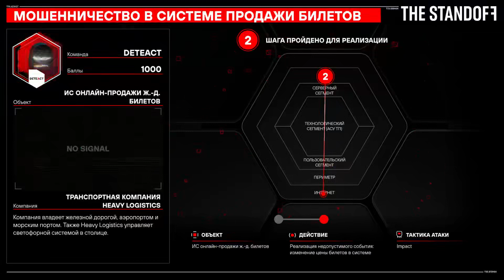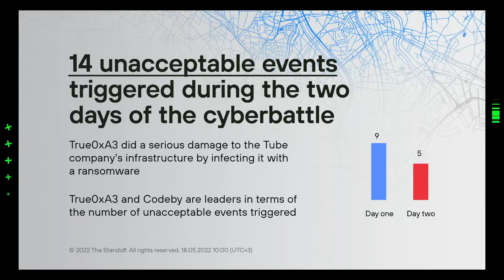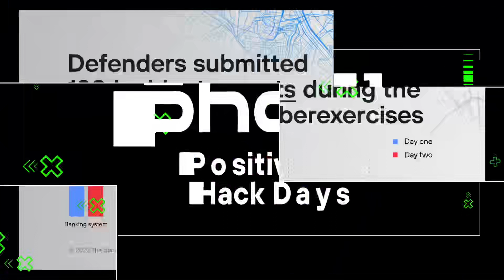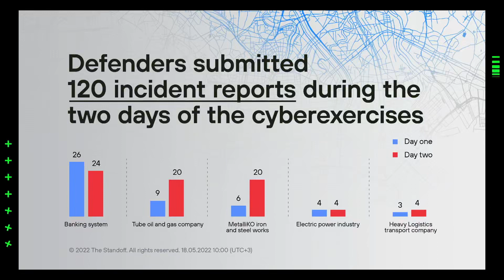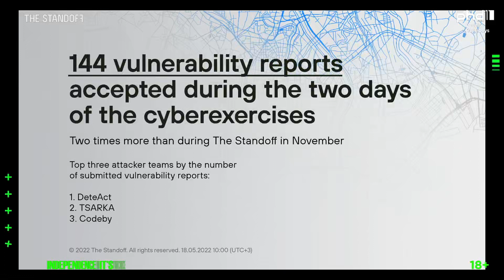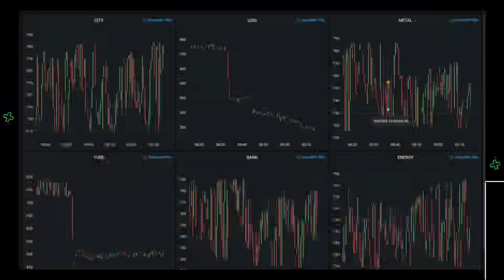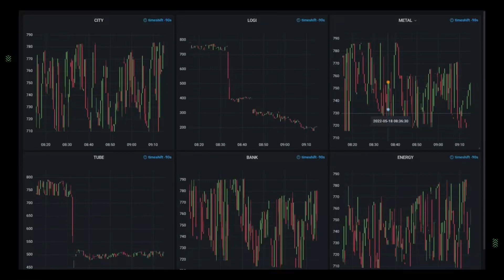Третий день The Standoff Что было и чего ожидаем анализ двух дней кибербитвы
Positive Hack Days - PHDays 11 - English Hacking conference